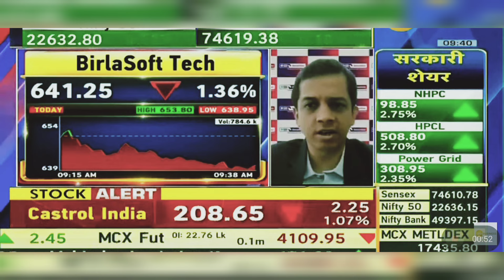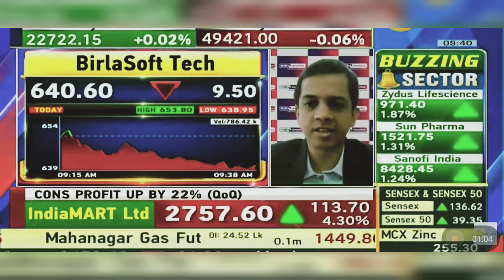BirlaSoft Tech Share News Today: BirlaSoft Tech Share News | 2nd May 2024